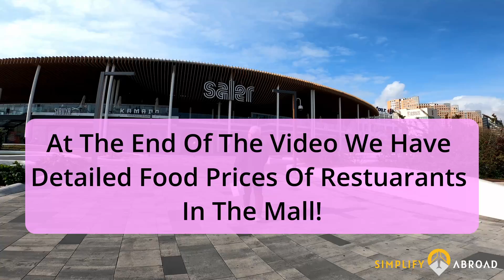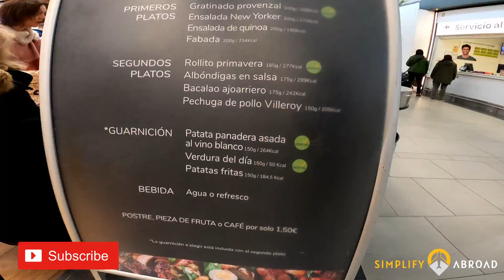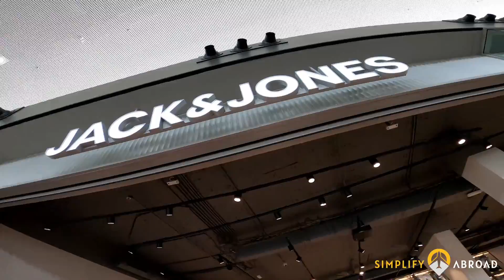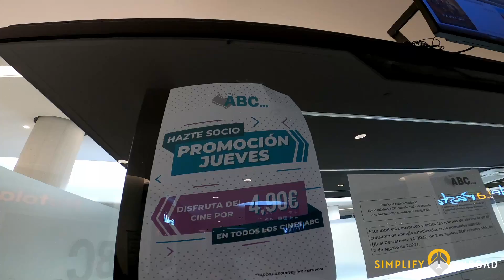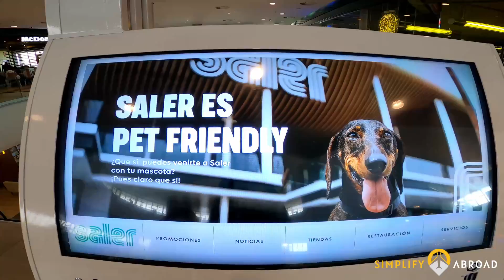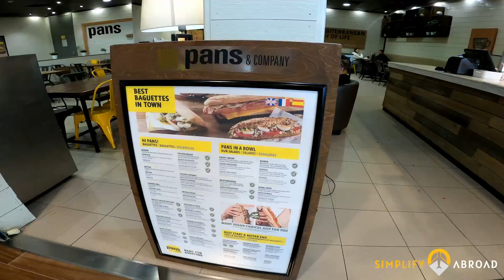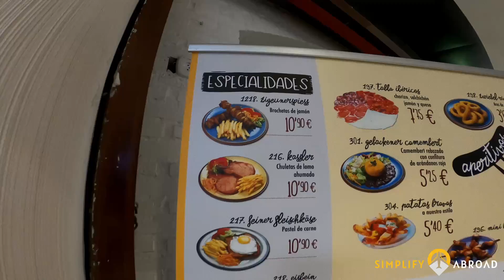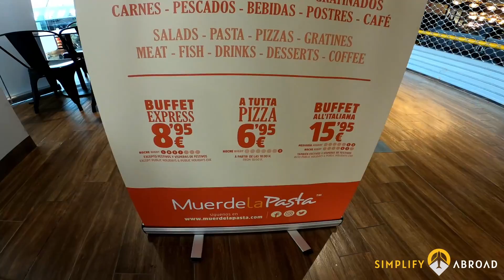4K / HD Walking Tour El Saler Mall Valencia, Spain - Centro Comercial El Saler De Valencia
Welcome to the El Saler Mall in beautiful Valencia, Spain!

In this walking tour video of El Saler Mall Valencia, we'll take you through the stunning architecture, diverse shops, and delicious food options that make this shopping center a must-visit destination.

From high-end fashion to local artisanal crafts, El Saler Mall has something for everyone.

We're constantly exploring new destinations and sharing our experiences with our viewers.

And if you're looking for even more helpful tips and insider information on traveling abroad, head over to our website at

We've got everything from packing lists to cultural guides to make your next trip as seamless and enjoyable as possible.

If you love exploring new cultures, trying new foods, and getting off the beaten path, then our channel is the perfect place for you.

We're passionate about travel and believe that there's no better way to broaden your horizons than by immersing yourself in new experiences.

We're always on the lookout for hidden gems and unique experiences that most tourists miss, so you can expect plenty of insider tips and recommendations from us.

We love hearing from our viewers and are always open to new ideas.

So whether you're a seasoned traveler or just starting to plan your first trip abroad, we're here to help you make the most of your journey.

As I have mentioned many times in my Friday videos on eCommerce; that Dropshipping and White-Labelling is my family's main source of income. This is what allows us to travel the world and see new countries every single month.

I've included some valuable resources and tools in the description below that have helped me succeed in my e-commerce journey.

Your support helps us continue creating amazing content for you and the community.

Whether you're watching our travel videos or dropshipping tutorials, these e-commerce recommendations can play a crucial role in your success as a digital entrepreneur.

The tools I recommend have been handpicked to help you streamline your business processes, scale your Shopify store, and make your life as a digital nomad easier and more enjoyable.

By using these resources, you're not only supporting my channel, but also investing in your own growth and success. So, go ahead and check out these incredible e-commerce tools and see how they can help you thrive in the ever-evolving world of online business.

Happy dropshipping and safe travels!

**Fastest & Best Converting Shopify Theme I Have Used So Far:**

**Hosting Service I Use For My Website That Gets 5,000 People A Day:**

**I Used To Use SiteGround But It Got Too Expensive And Slow... An No Its Not HostGator lol**

** Probably One Of The Best eCommerce SEO Courses I Have Found**

**Something to keep in mind. The course above DOES help with all SEO, but it is mainly for eCommerce stores as there is a slightly different way to attack eCommerce SEO vs Blogging. Also John is probably one of the few dropshippers I know that actually makes not only more money than me each year with his stores; he makes like 80% of his sales from Organic Traffic (Non-Paid Traffic). In contrast I am probably at 65% paid ad sales vs 35% organic traffic sales. Trust me you would rather be in his boat then mine**